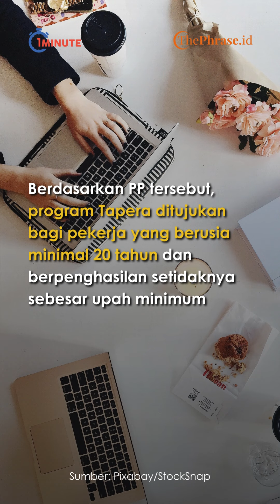Karyawan Swasta akan Dipotong Gaji Sebesar 2,5% untuk TAPERA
Presiden Jokowi resmi menerbitkan aturan terbaru terkait simpanan Tabungan Perumahan Rakyat (Tapera) yang mengatur pemotongan gaji PNS, TNI-Polri, BUMN, pekerja swasta dan pekerja lainnya untuk simpanan wajib.